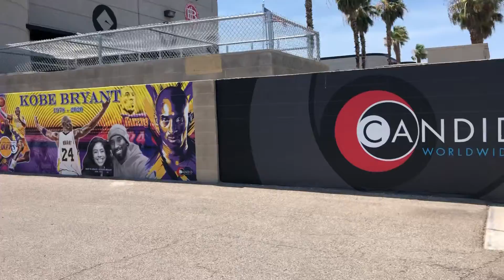Another KobeBryant and GiannaBryant Mural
Thanks @candidworldwide for this beautiful painting of the Bryants